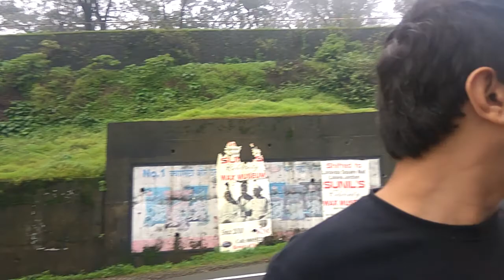Funny moments in Lonavala with friends 😄